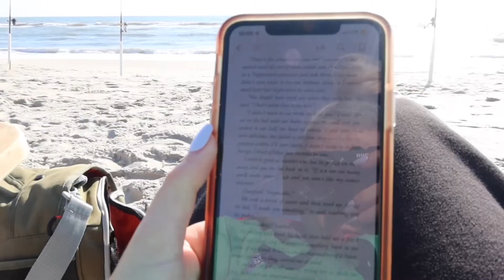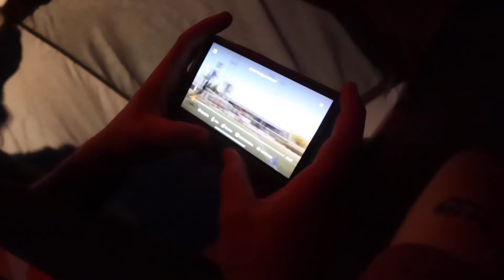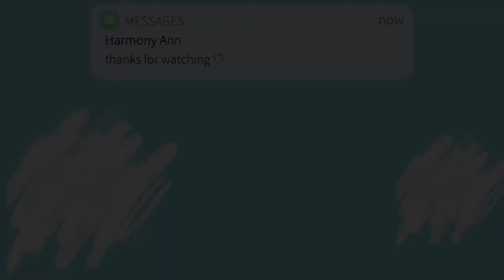Camping at Assateague Island // October 2021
i had so much fun camping at Assateague Island for the weekend! it was so great to relax, unplug, and just hangout by the beach. if you enjoy camping, I definitely recommend!

home decor:
master bedroom furniture -
tall dresser
long dresser